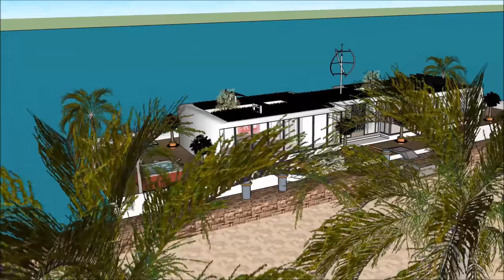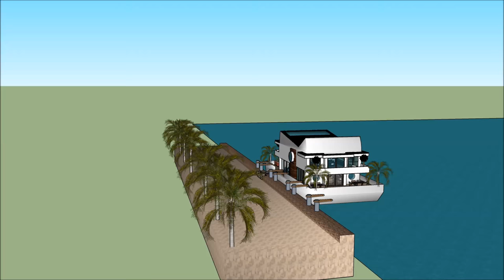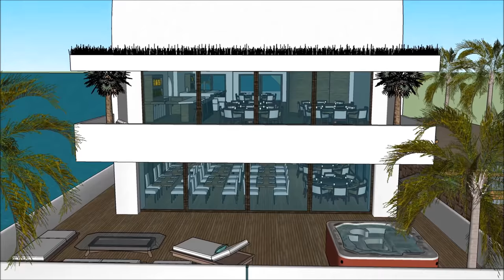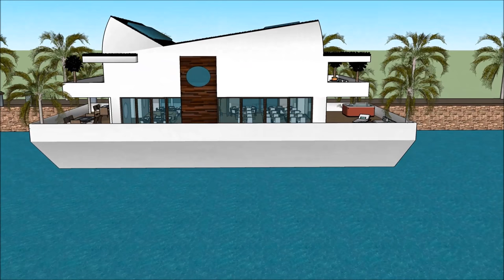Epic Houseboat floating house Yacht floating house on water in GHANA PUERTO RICO IRELAND New Zealand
The Epic Houseboat floating house Yacht floating house on water in GHANA PUERTO RICO IRELAND New Zealand is made to sustain quality of life:

The Epic Houseboat floating house Yacht floating house on water in GHANA PUERTO RICO IRELAND New Zealand with high end living on the American w has three level plans with basement underneath it, which consist all the facilities needed for the renter. The Houseboat Barge has a unique modern

Epic Houseboat floating house Yacht floating house on water in GHANA PUERTO RICO IRELAND New Zealand Myanmar Lesotho Botswana Gambia  Trinidad and Tobago Mauritius Swaziland Fiji Guyana Solomon Islands  Malta Bahamas Barbados Belize Vanuatu  Samoa Saint Lucia Saint Vincent and the Grenadines Federated States of Micronesia  Grenada  Tonga  Kiribati  Seychelles  Antigua and Barbuda  Dominica  Marshall Islands  Saint Kitts and Nevis  Cook Islands  Palau  Tuvalu Nauru  Niue Puerto Rico   Ethiopia   New Zealand  Sri Lanka  Jordan  Israel  Eritrea  United Arab Emirates  Kuwait  Qatar  Bahrain  Cyprus  Maldives  Brunei Hong Kong  Puerto Rico  Guam Curacao[  U.S. Virgin Islands5  Jersey  Isle of Man  American Samoa Bermuda  Northern Mariana Islands Cayman Islands  Sint Maarten  Gibraltar  Turks and Caicos Islands  British Virgin Islands  Akrotiri and Dhekelia Anguilla  Falkland Islands Norfolk Island  Pitcairn Islands Pakistan Philippines South Africa Tanzania Sudan Uganda Canada Ghana Cameroon Malawi Zambia Zimbabwe South Sudan Rwanda Burundi Papua New Guinea Sierra Leone Singapore Ireland Liberia Jamaica  Namibia